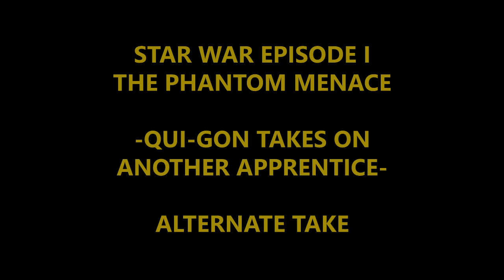PHANTOM MENACE ALTERNATE TAKE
Oh don't worry.. this isn't real. Actually a "Special Edition" of a video 10 years old.